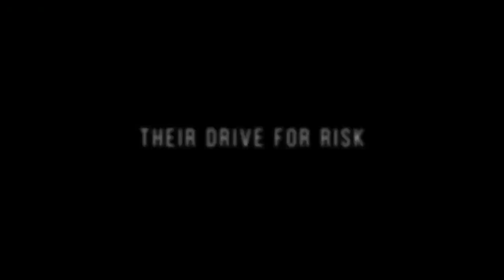ROAD THE MOVIE DUNLOP'S OFFICIAL TRAILER 2014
Starring Joey, Robert, William and Michael Dunlop, Liam Neeson, John Harris, Barry Symmons, Donna McClaine, Liam Beckett , Louise Dunlop, Murray Walker, and Stephen Davison.

Genre Documentary

Directed By Michael Hewitt and Dermot Lavery